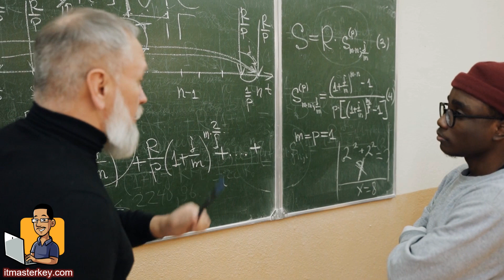How To PASS The CompTIA Security+ Exam EP 1: Try These Easy Tips To Pass By Tech Professor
The speaker shares his experience in IT since 2010 and how the CompTIA Security+ exam was the easiest certification for him to pass (0:01). He attributes this ease to having previously obtained the A+ (1:00) and Network+ (1:10) certifications. He explains that CompTIA certifications are structured in a "ladder method" (6:42), where the knowledge from previous certifications (A+ and Network+) serves as a foundation for subsequent ones like Security+ (6:57).

He advises against taking Security+ as a first certification without prior experience or other CompTIA certifications, as it can be challenging due to the need to understand various acronyms and the basics of networking and operating systems (7:13-8:10). The speaker recommends a progression starting with ITF+ (8:40) for those needing more help, then A+, Network+, and finally Security+ (8:46-8:50). While some students can pass Security+ directly, those who follow the ladder progression tend to pass more often (9:02-9:09).

He also discusses his study habits, typically studying three to four hours a day for 30 to 60 days (3:08-3:17). The speaker emphasizes the importance of having a streamlined study approach, preferably from one or two reliable sources, to avoid confusion from conflicting viewpoints (4:46-5:30).